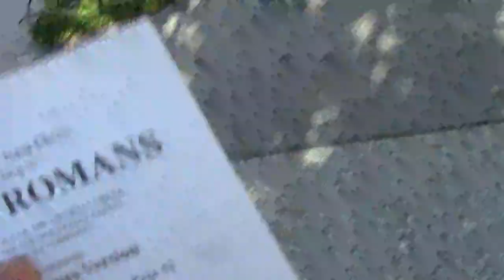DC End the Fed 2012_0277